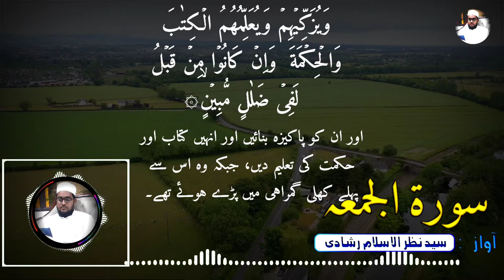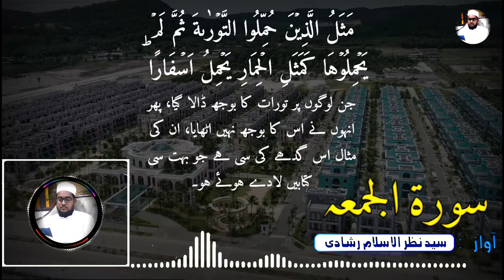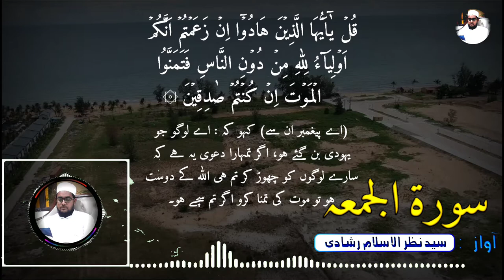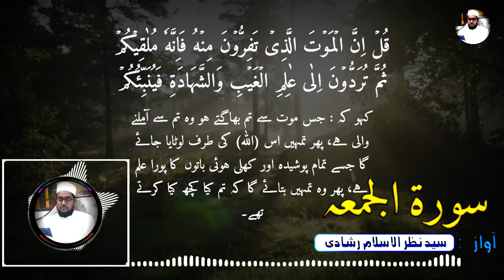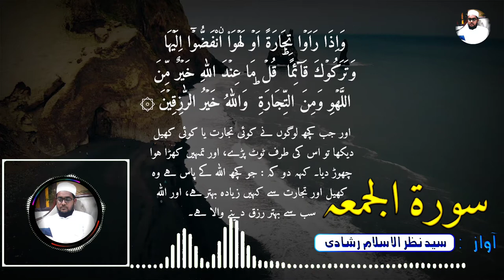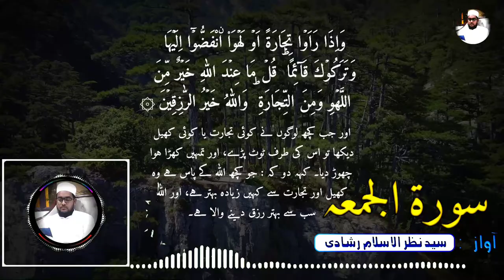Suratul Juma | Learn Quran recitation | سورۃ الجمعہ | تلاوت کیسے کریں| How to recite glorious Quran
Suratul  Juma | Learn Quran recitation | سورۃ الجمعہ | تلاوت کیسے کریں| How to recite

Listen and practice these Surah...